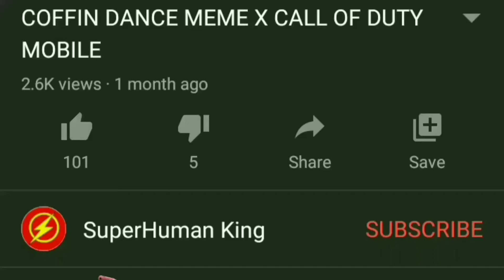AK117 - BRONZE ARROW | CALL OF DUTY MOBILE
Topic cover:-
1) Call of duty mobile ak117 bronze arrow
2) Call of duty mobile ak117 bronze arrow gameplay
3) Call of duty mobile ak117 bronze arrow loadout
4) Call of duty mobile ak117 bronze arrow setup
5) codm ak117 bronze arrow
6) Call of duty mobile ak117 bronze arrow best attachments
7) Call of duty mobile ak117 bronze arrow skin
8) cod mobile ak117 bronze arrow
9) ak117 bronze arrow cod mobile
10) ak117 bronze arrow call of duty mobile